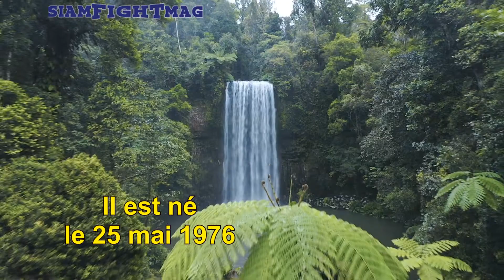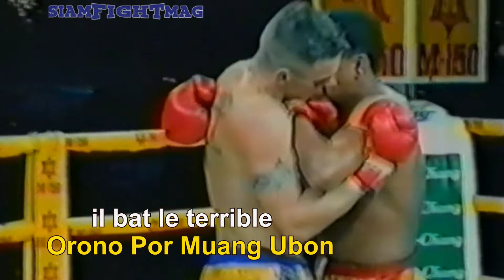STORY OF JOHN WAYNE PARR !